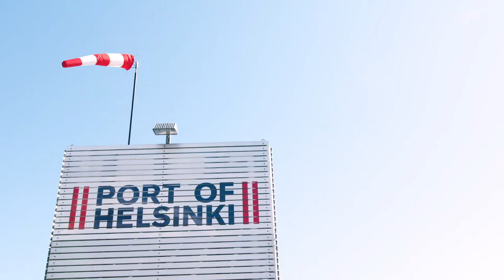Port of Helsinki – one step ahead for sustainability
Helsinki is one of the busiest passenger ports in Europe and the main port for foreign trade in Finland. In 2018, a total of 12.1 million passengers and 14.7 million tons of goods travelled through the Port.

“The Port as a Functioning Part of the City” as well as “Pioneer of sustainable development” are spearhead projects of the company’s new strategy. One of the Port’s most important ongoing projects is the Carbon-Neutral Port 2035 programme.

Since the making of this video, the target date for Port of Helsinki’s carbon neutrality has been moved forward to the year 2025.

(Duration: 01:47)